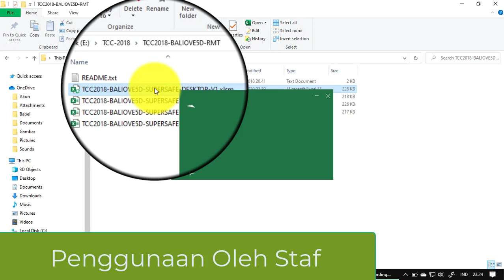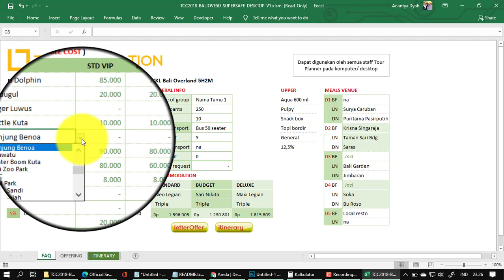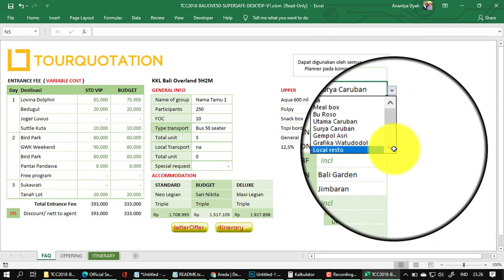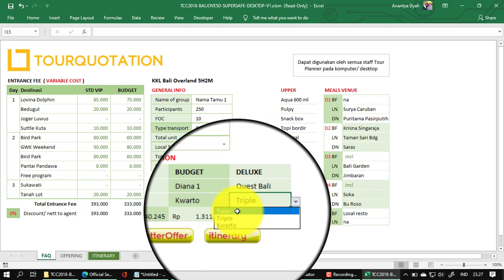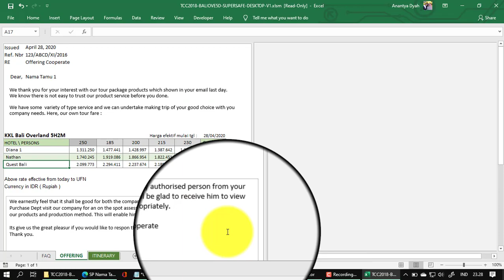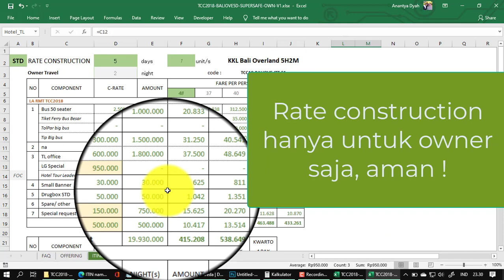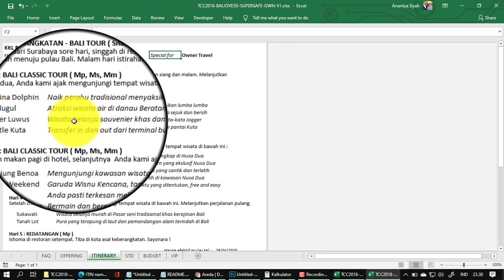Preview TCC18 Form Tour Quotation Bali Overland 5H2M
Form hitung cepat ini dapat dipesan khusus untuk Travel Anda, susah sekali di copas oleh staf Anda - Hub